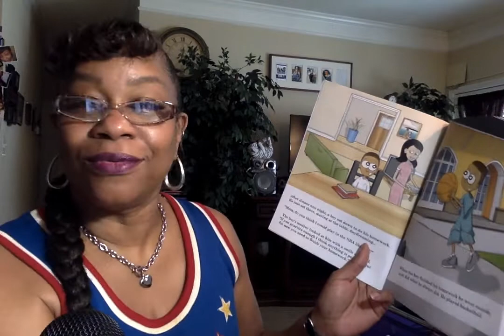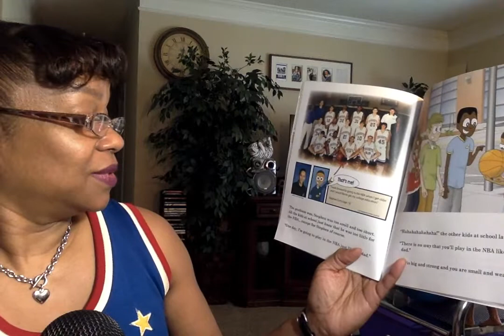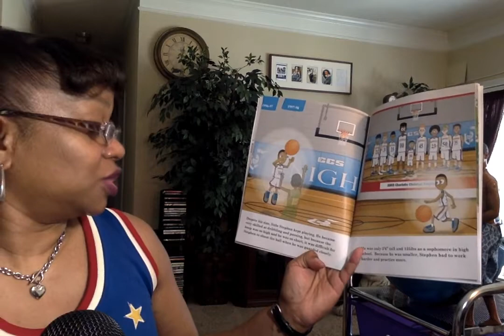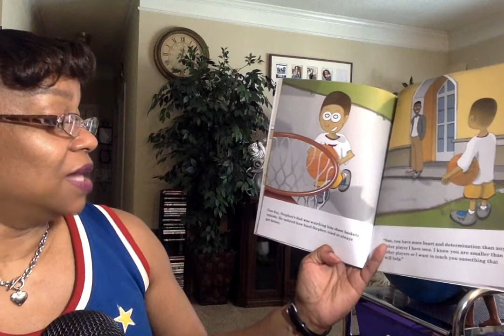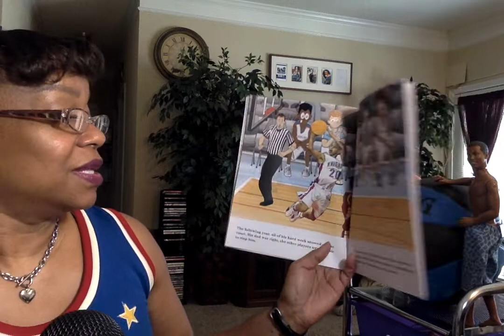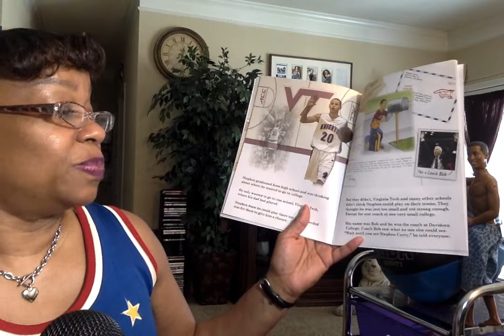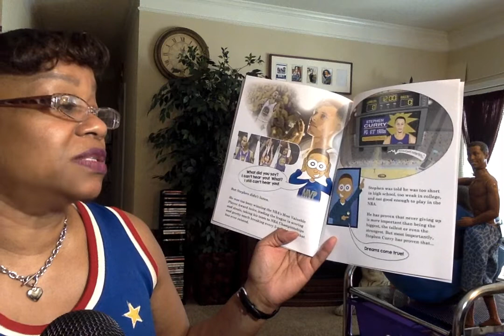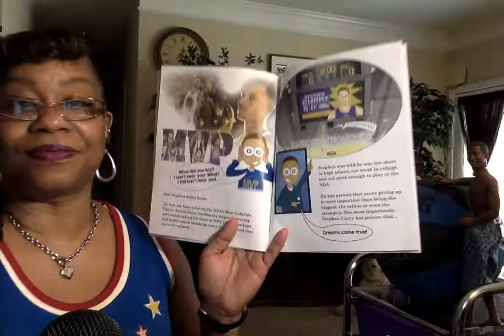Book Title - Stephen Curry - The Boy Who NEVER Gave Up, Children's Book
Audrey Reads
Written and Illustrated by Anthony J. Curcio